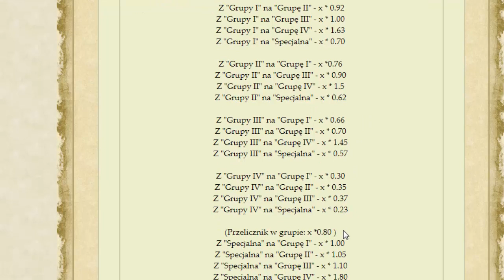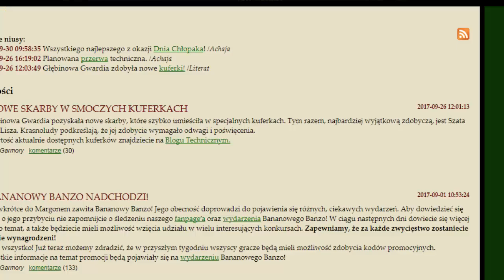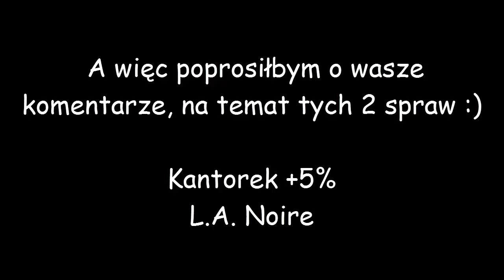Dwie propozycje dla was + moje nagrywanie